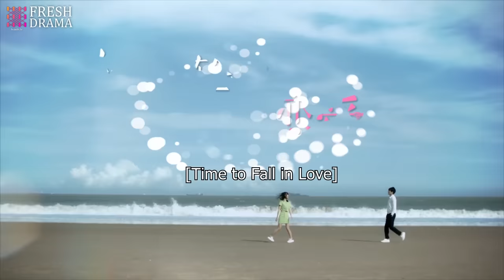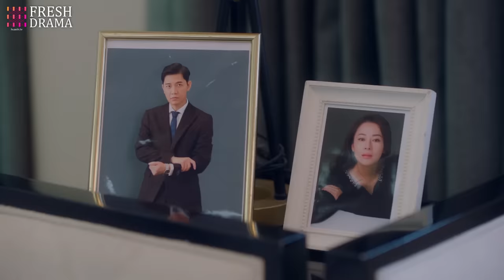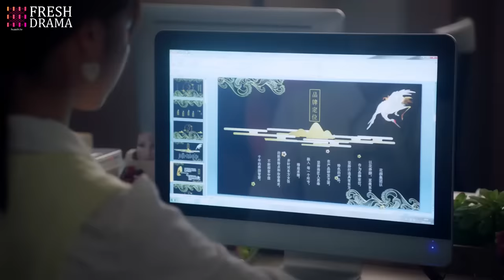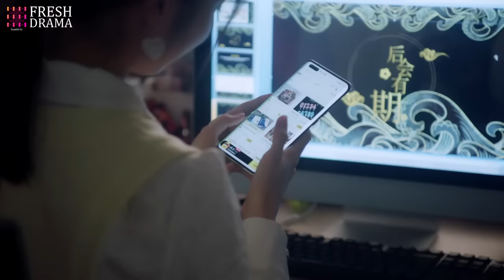【Multi-sub】Time to Fall in Love EP15 | Luo Zheng, Lin Xinyi, Yang Ze | Fresh Drama